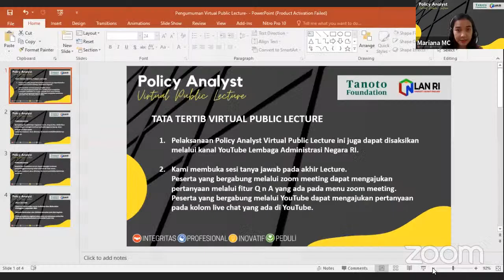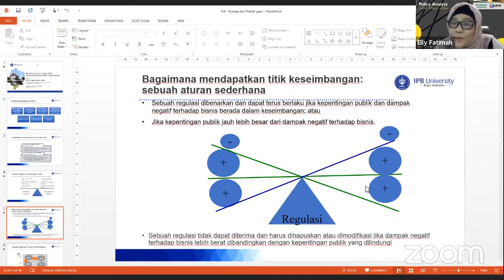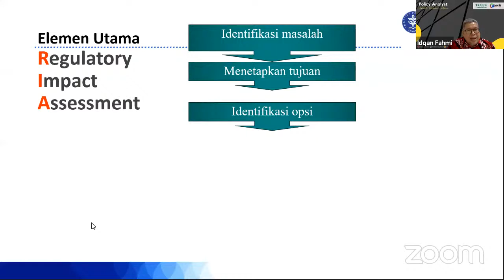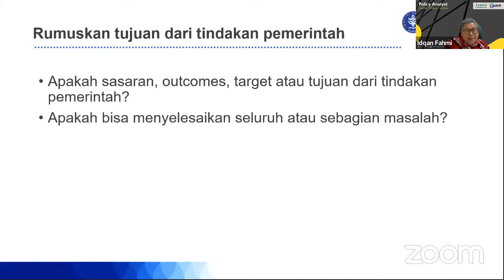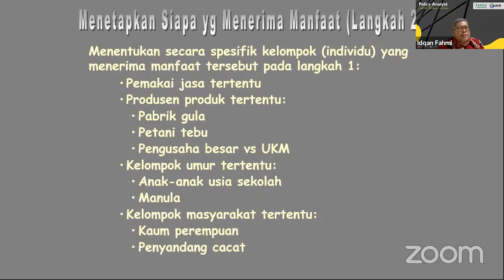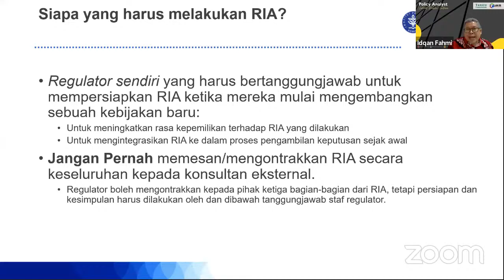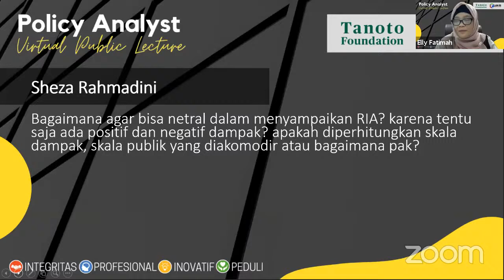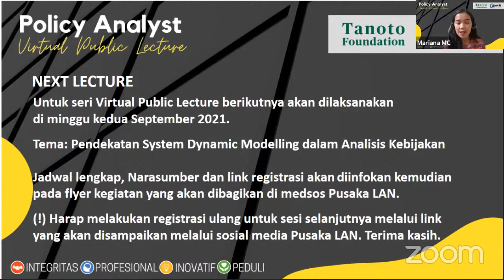Virtual Public Lecture: “Regulatory Impact Analysis dan Pengalaman Praktiknya dalam Pemerintahan"